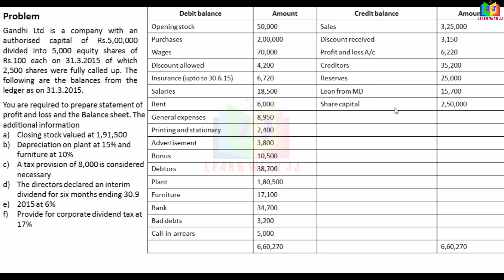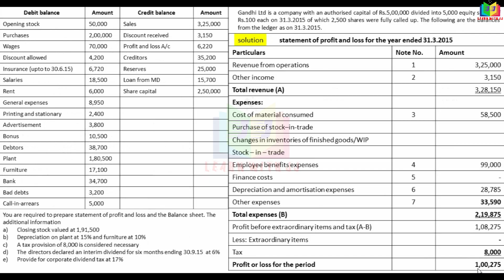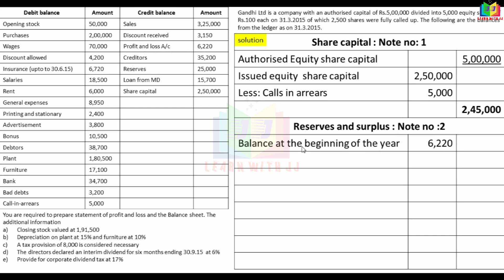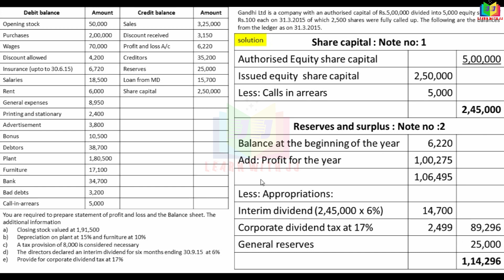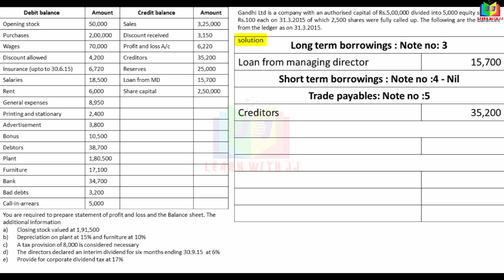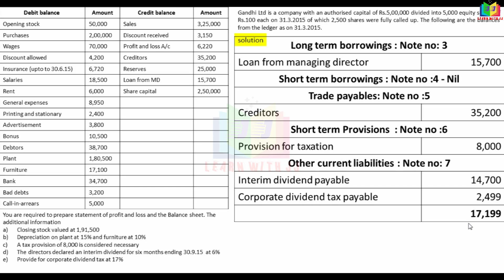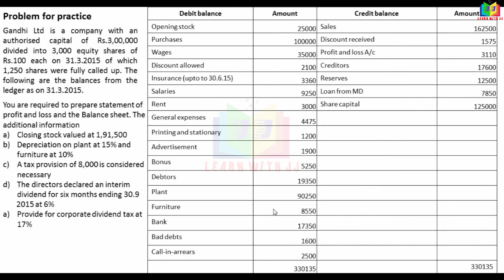finalaccounts | Part 4 in Tamil